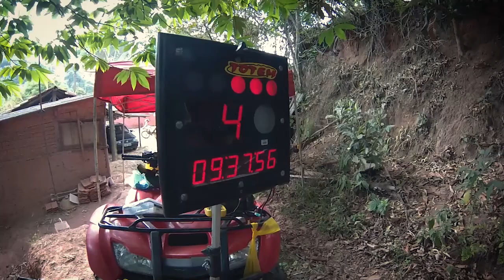CLIPE OFICIAL DA COPA EFX BRASIL 5 ETAPA MOGI DAS CRUZES HD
PROVA REALIZADA DOS DIAS 23 E 24 DE SETEMBRO VALIDA PELA 5ª ETAPA DA COPA EFX BRASIL TEMPORADA 2017.
PROVA TRADICIONAL QUE FAZ PARTE DAS FESTIVIDADES DE ANIVERSARIO DA CIDADE DE MOGI DAS CRUZES.